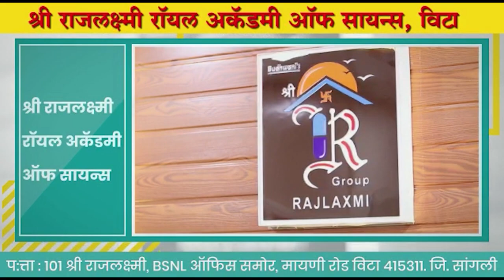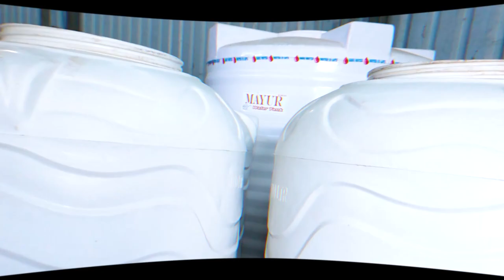Vita| विट्यातील महिलांचा वेगळा उपक्रम ।। वज्रधारी न्यूज ।।